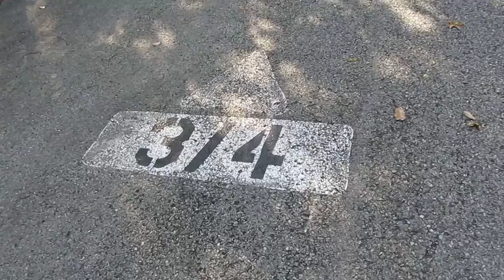Bike ride down the big hills of Enterprise South Nature Park